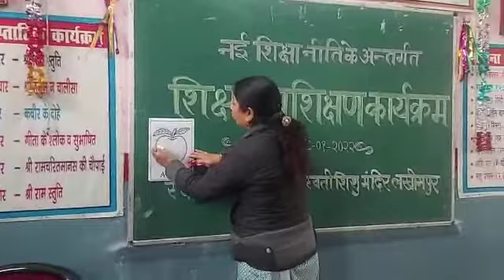लखीमपुर: सनातन धर्म सरस्वती शिशु वाटिका में शिक्षण प्रशिक्षण कार्यशाला आयोजित